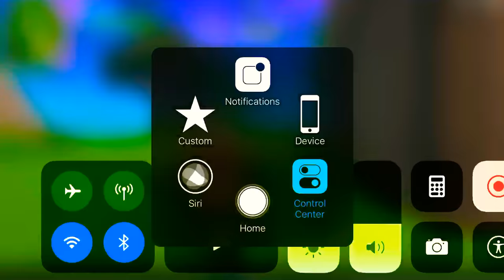HOW TO GET 5 kills in just 10 sec *killed ninja*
I’m not been joking I killed him